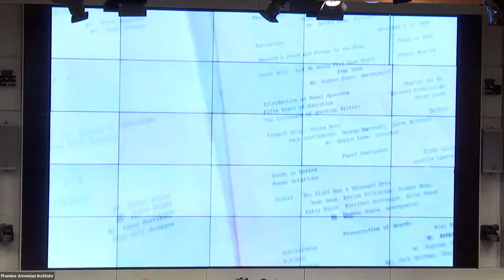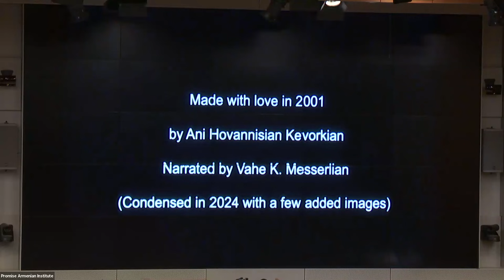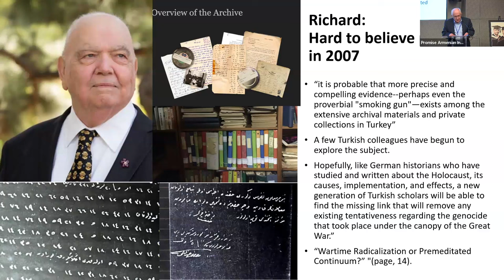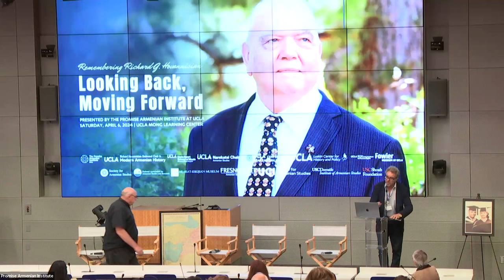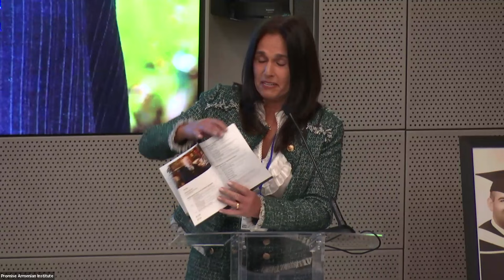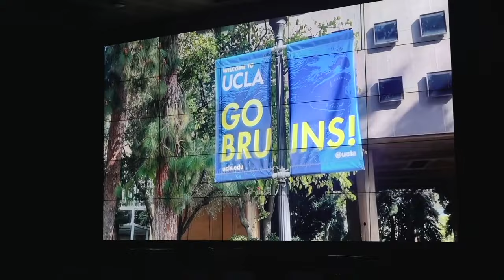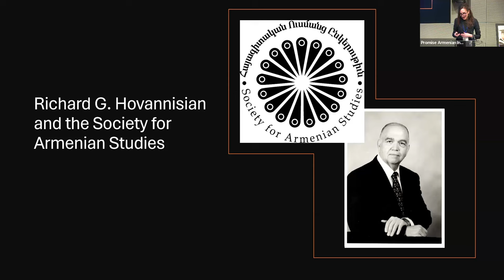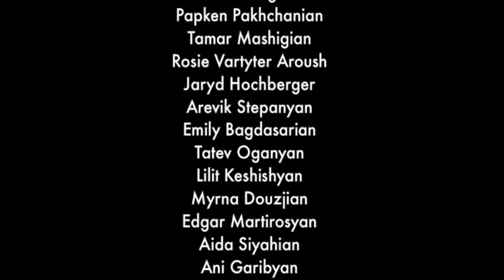Remembering Professor Richard G. Hovannisian: Looking Back, Moving Forward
A symposium in memory of Professor Richard G. Hovannisian presented by the Promise Armenian Institute at UCLA.